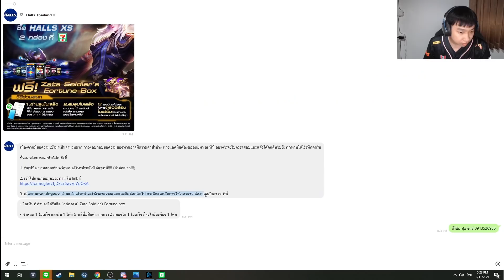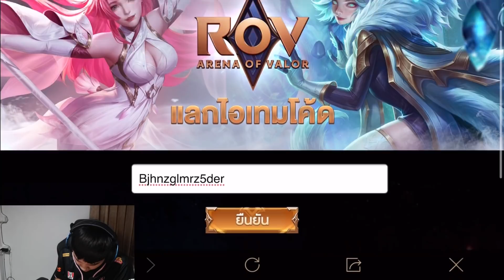ROV:สายดาเมจไปเลย อย่างเท่!ฉันคือแครี่